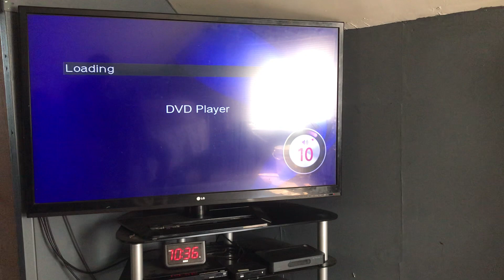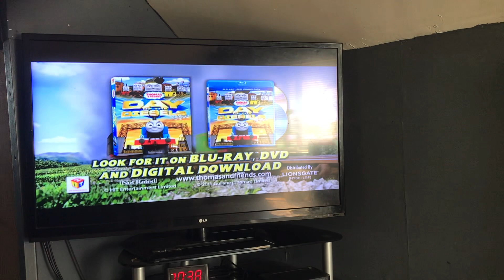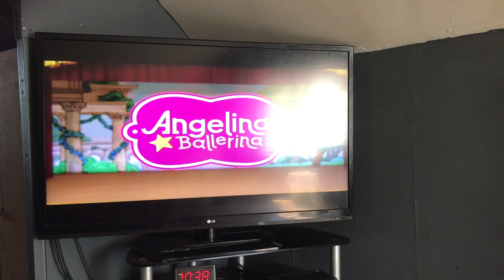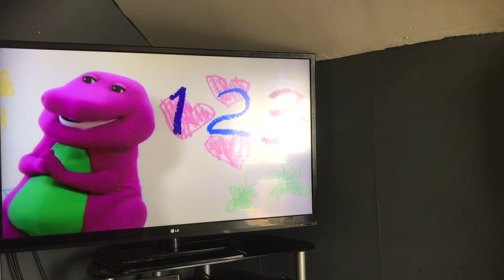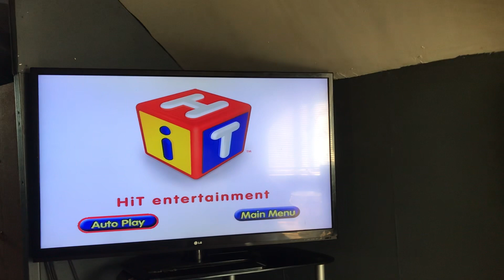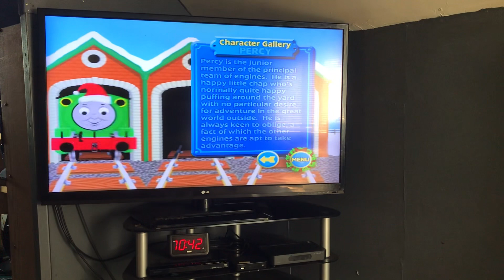Opening to ultimate Christmas dvd Canadian and menu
The disc is from the holiday favourites pack